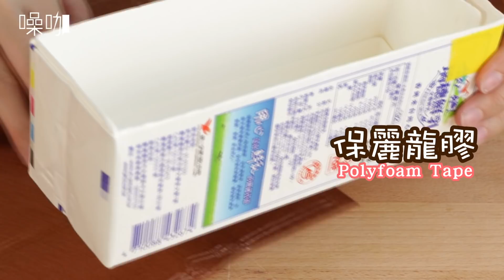超強改造收納術！質感生活就是那麼簡單【做吧！噪咖】Milk Carton Boxes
０元收納術，新年大改造
讓牛奶盒成為你的居家小幫手
好吃好玩都在做吧！噪咖

生活小巧思讓生活更有趣；美味小廚娘你我輕鬆當！
看似簡單的物品重新利用超聰明；普通的食材讓你吮指回味～

材料 :
牛奶盒、不織布、花布、壓克力顏料、繩子、魔鬼氈
剪刀、保麗龍膠、瓶蓋、畫筆、便條紙、夾子

做法 :
【存錢筒】將牛奶盒上蓋拆開，切開零錢開口、
黏上不織布及裝飾，開口處黏上魔鬼氈完成。
【收納包】將牛奶盒上蓋切下，四面以中心點畫上摺痕，
貼上花布，在四角打洞，穿入繩子完成。
【收納盒】 將牛奶盒側面切開，用膠帶固定位置
內外黏上不織布包裝紙完成。